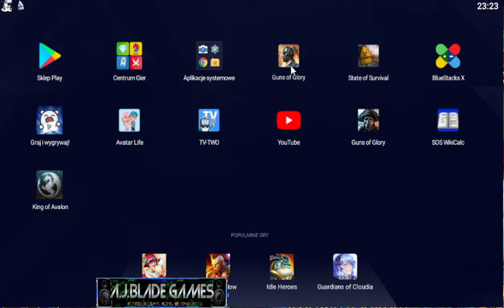Guns Of Glory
Nowy świat i Brama cz.2